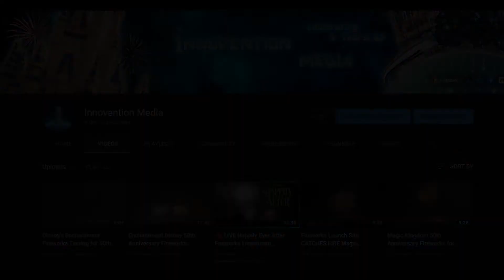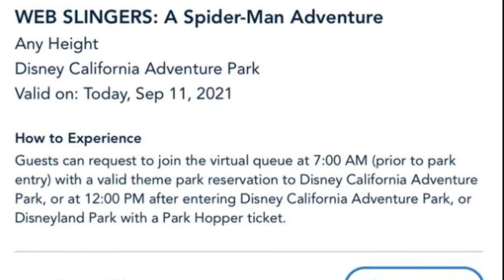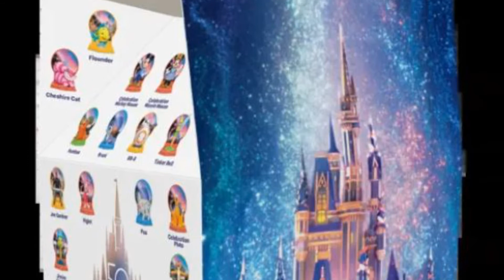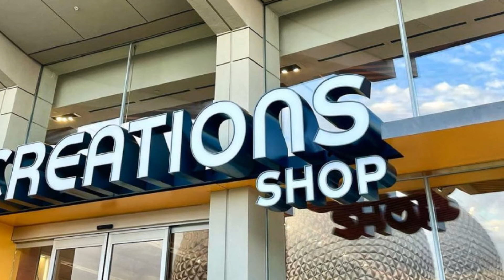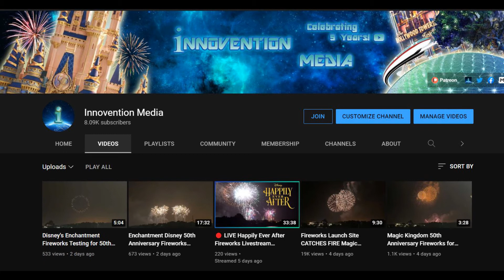NEW Virtual Queues Update and Club Cool Opening Date Announced! Innovention Media Disney News